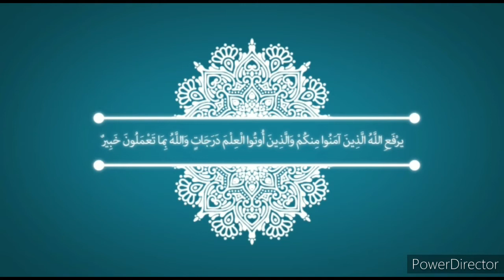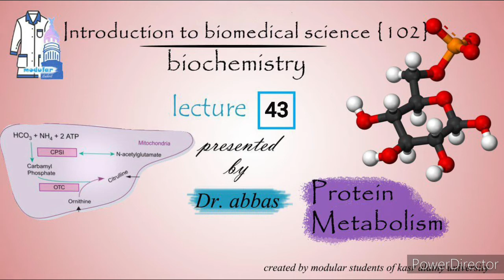Biochemistry | dr. Abbas | module 102 | lec 43 | ptn metabolism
الداتا الخاصة بهذا المديول

كتاب القسم + أسئلة القسم

ملازم الدكتور عباس محمد

ال hangouts & Questions

حبشتكنات